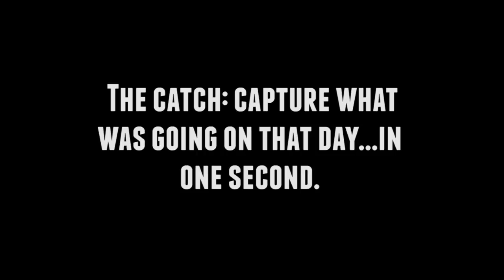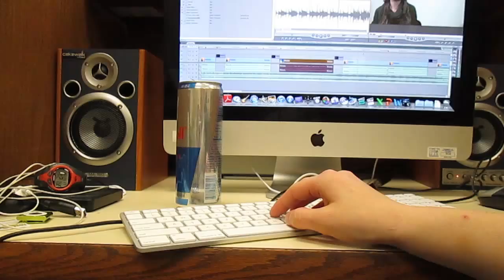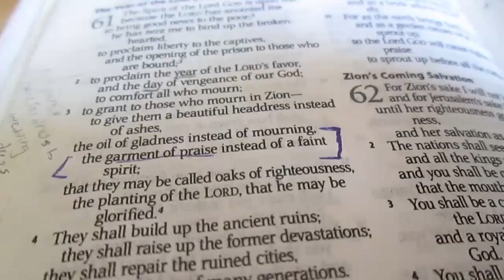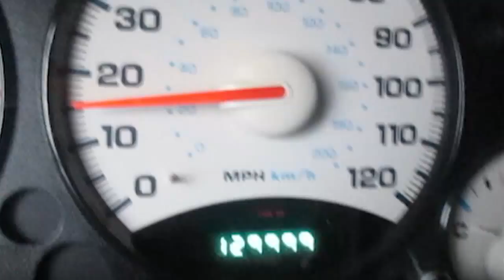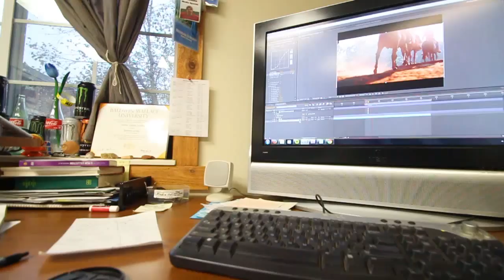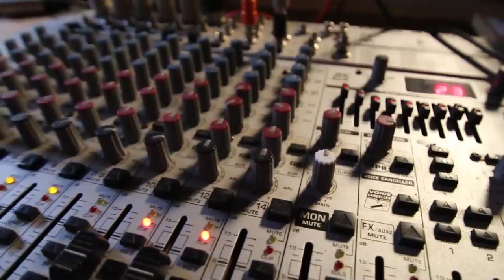2013 One Second - The Entire Year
Every day in 2013 I took a video of something I was doing or of something that was going on around me. The catch: each video for each day only lasts one second.